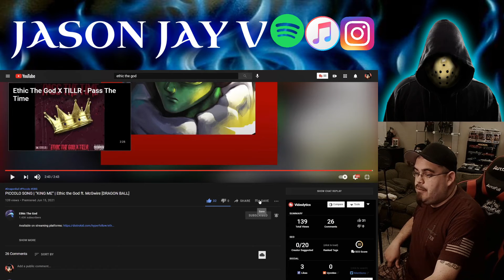🌴Cali Rapper ReactZ🌴 PICCOLO SONG | “KING ME” | Ethic the God ft. McGwire [DRAGON BALL]